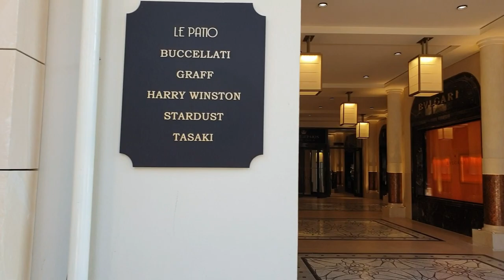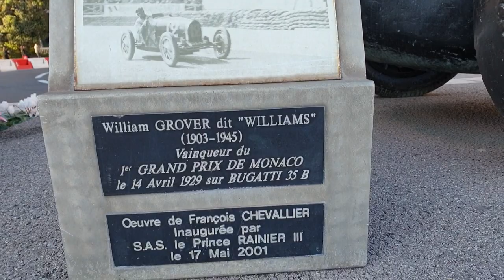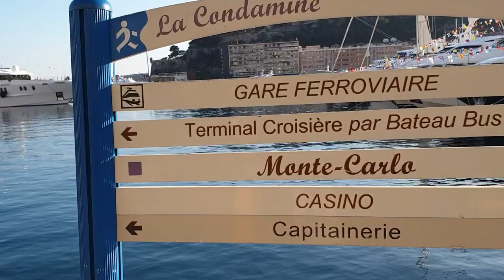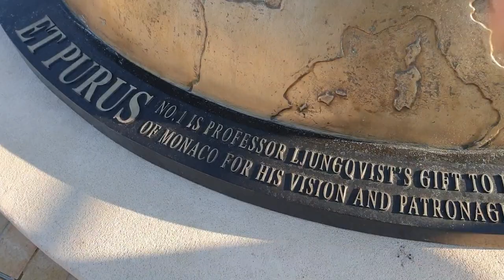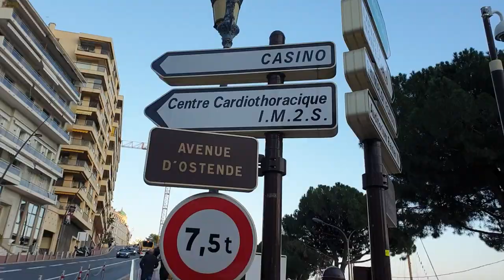MONACO Walking Tour🚶‍♂️ January 29,2023